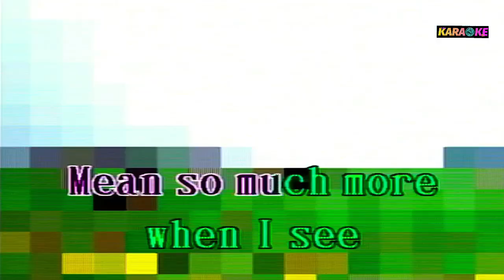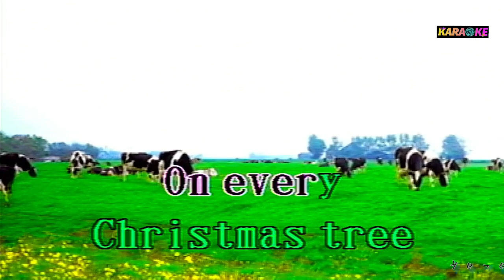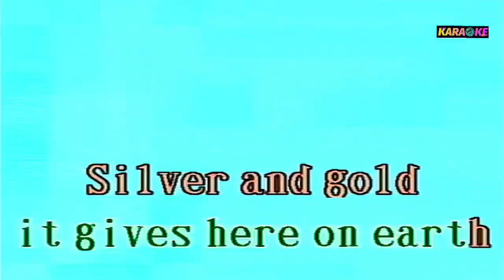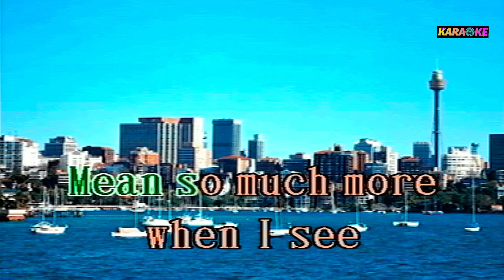SILVER AND GOLD - KARAOKE